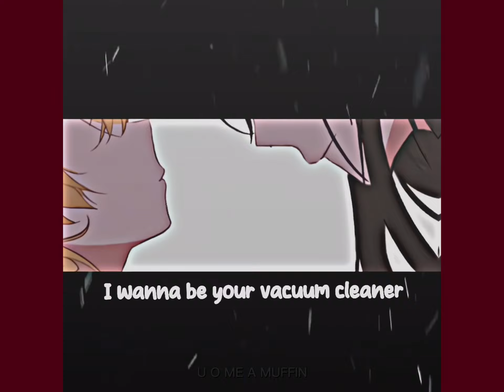Lucas x Athanasia Animation edit || I Wanna Be Yours - Arctic Monkeys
Haven’t done any tweening in awhile since it’s time consuming so this isn’t the best, just some practice so I can do more.

Art creds - mzcci

Also, a remake. OG by riamariii

Manhwa name - Who made me a Princess / 어느날공주가되어버렸다
Song name - I wanna be yours by Arctic Monkeys